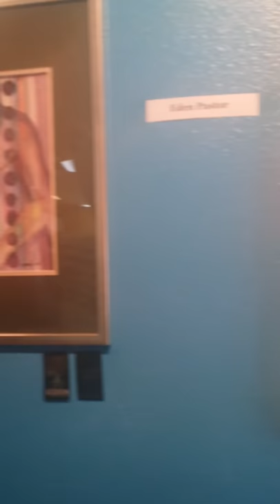SHALLA CHATS Eden Pastor with artist & curator Tom Bisesti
Shalla Art talks to artist and Rainbow's End Curator, Tom Bisesti about Eden Pastor's paintings.

Shalla Art presents
For the Love of Animals Art Exhibit
with paintings by Shalla Art, Tom Bisesti, Bill Bon, Sallie Douglas, Eden Pastor, Kyle Fogarty, Michael Volpicelli
With  performances by:
IC Jonez
Comic Ricky Lawrence
Mr. Banjo El Maldonado & Victoria Rose
Prince Fan and Musician Francis Nicholas Driscoll
Marshmallow Artist Megan Glade Dresbeck
Singer Paige Burns
Nutrition Guru Lance McGowan

BENEFITS
PAL Humane Society
Lone Woof Animal Rescue